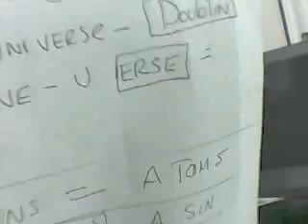SKATE MASTER SPARK 67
GOD GAVE ME THE POWERS F THE SPIRIT OF ORAL ROBERTS FOR WE ARE ONE IN CHRIST THE BODY OF CHRIST -THANK YOU GOD THANK YOU JESUS FOR YOUR MERCY AND GRACE IS SUFFICIENT